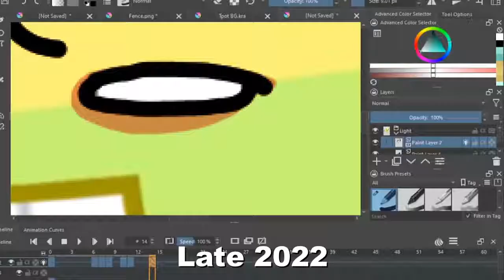Animation And Art Improvement Updated (2019 - 2022)